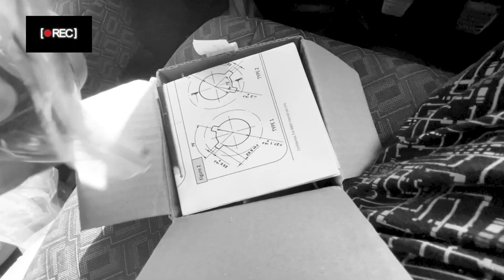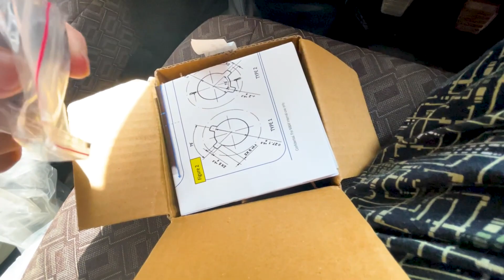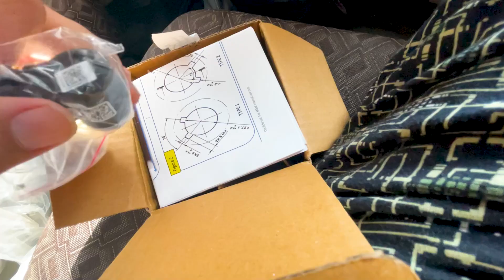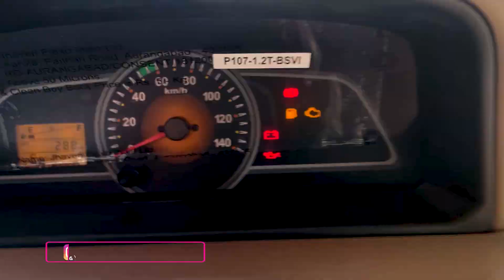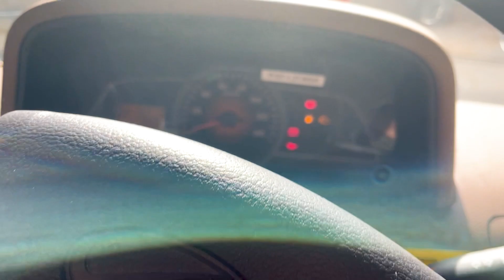2021 Mahindra Bolero Pickup CBC 1.3T | BS6 Bolero Pickup CBC 1.3T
Namaskar Dosto!
Ajj ki is video me hum bat karenge 2021 Mahindra Bolero Pickup CBC 1.3T ke bare me.

Engine -- The Mahindra Bolero Pik-up is powered by a 2.5-litre diesel engine in two states of tune depending on the variant you pick. The lower output version of this motor develops 66PS and 195Nm while the more powerful model churns out 76PS and 200Nm. Both versions come mated to a 5-speed manual gearbox. There’s a CNG version of this motor available too, which develops 68PS and 178Nm.

Price-- Exshowroom 8.00 lac.
Millage -- 13-14 kmpl
capacity -- 1.3 ton

Timeline:-
00:00 Start
00:30 Intro
01:46 front
03:40 cargo body
04:45 back sensor
05:45 interior
07:25 steering

My Gears

Action Camera
ssd m2

FOLLOW ME --